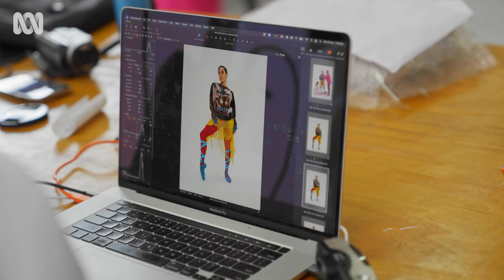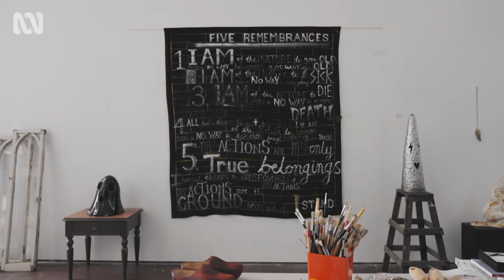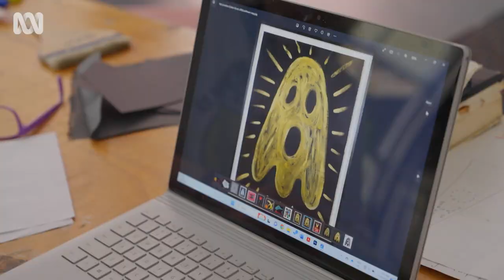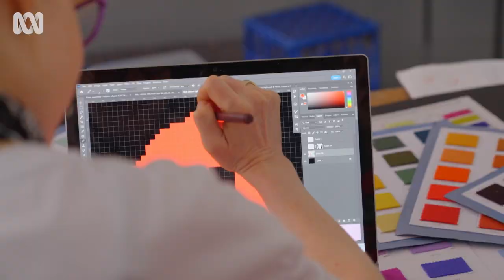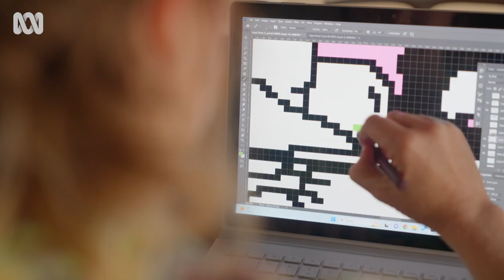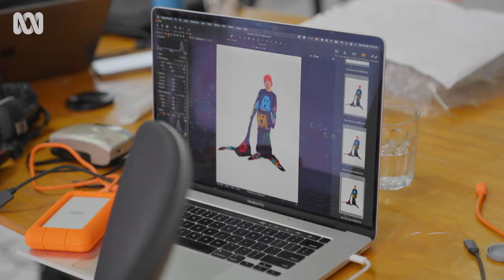Art to warm your heart: Wah-Wah Australia's knitted collaborations | Art Works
Everyone from Tony Armstrong to Taika Waititi has been spotted in one of WAH-WAH Australia’s iconic jumpers; the work of art-fan, musician, and designer Kaylene Milner. Come behind-the-scenes with Milner for a look at her most recent collaboration with Sydney-based artist Nell.